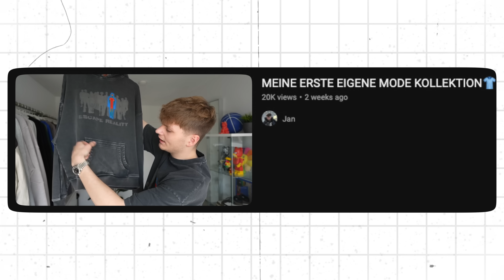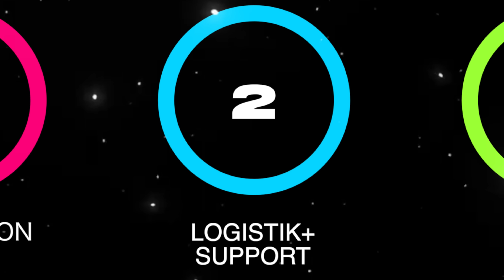😖Die NÄCHSTE YouTuber Brand… 🤔 Sacralite Unboxing📦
NOCH eine neue Brand im Game? Von einem Fashion YouTuber?? Ist das Absturz oder endlich mal was geiles??? Wir schauen uns heute @janxcb's nagelneue Brand Sacralite an und unboxen dabei drei Pieces. Ob Sacralite einfach eine neue, langweilige Brand ist oder DIE Fashion Revolution überhaupt, finden wir heute heraus!

In meinen Videos steckt immer 'ne Menge Arbeit, deswegen lass gerne einen Like da, um mich zu unterstützen!

Timecode:
00:00 - Laber Rhababer
00:40 - YouTuber Brands...
02:20 - Unboxing?
02:49 - Bruhh
03:26 - UNBOXING!
06:18 - Fit & Fazit